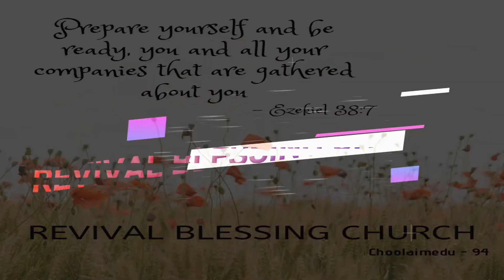06-05-2021 || BIBLE STUDY DAY-87